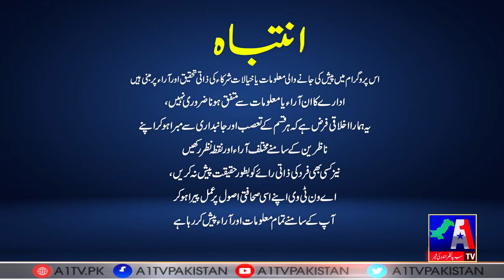Watch The Ranjha Show With Tabbasum Riaz Ranjha | Full Of Comedy Live From Parliament House | A1Tv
Watch The Ranjha Show With Tabbasum Riaz Ranjha | Full Of Comedy Live From Parliament House | A1Tv | 21 April 2022